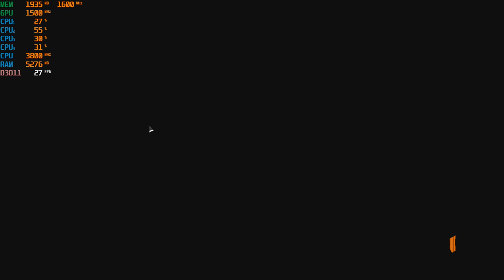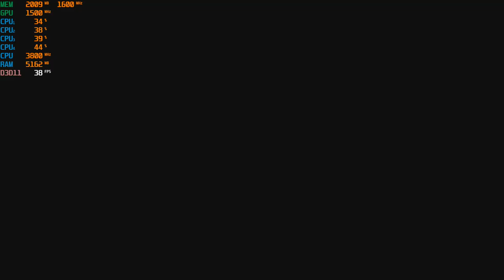Call of Duty: Black Ops 4 - Blackout with the Ryzen 3 2200G Vega 8 APU at 1080p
Ram: 8gb (6gb usable) DDR4  3200mhz OC